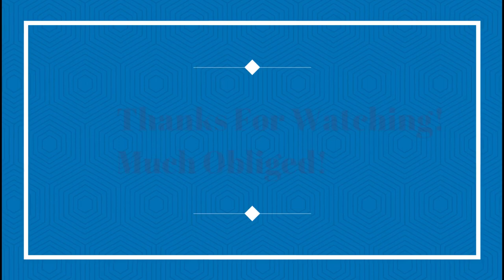Oswald Perera- Ghost Riders In The Sky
“Ghost Riders in the Sky” was written in 1948 by American songwriter Stan Jones. The song is a cautionary tale warning a cowboy that if he doesn’t change his ways, he will one day join the damned cowboys doomed to try to “catch the Devil’s herd across these endless skies.” Jones said that an old cowboy friend told him that story when he was 12 years old. The song was recorded by many artists, including The Outlaws, Vaughn Monroe, Bing Crosby, Frankie Lane, Johnny Cash, Burl Ives,  Marty Robbins, and countless others including me!(ha ha h a)!!
This song is re-arranged and played in the style of The Shadows in a Disco beat.. The Intro and Outro and some other minor parts were thought of just before recording this! Thanks for dropping by!
Oswald.